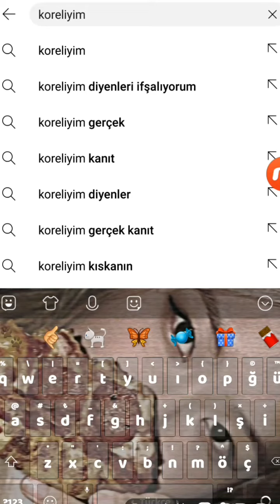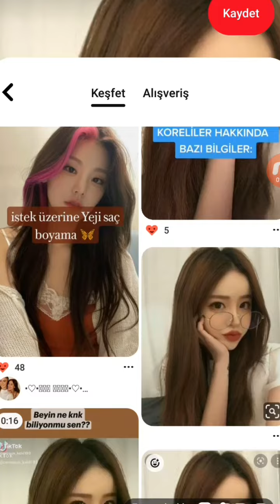koreliyim diyenleri ifşalıyorum pt bilmiom